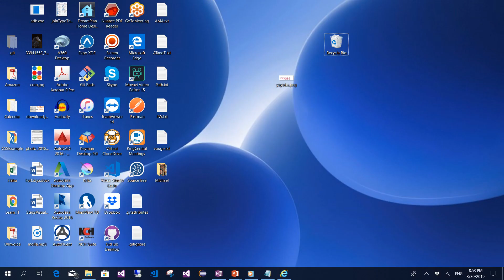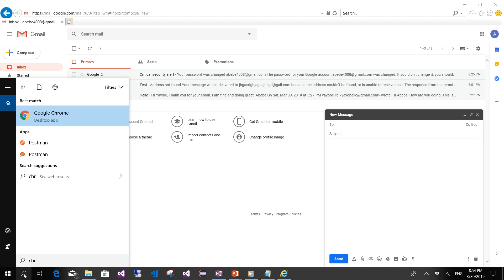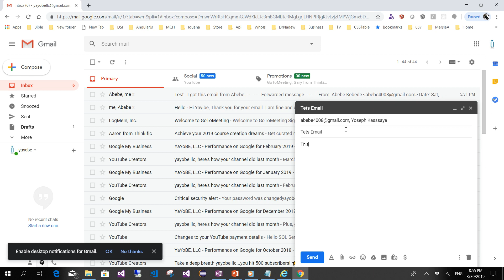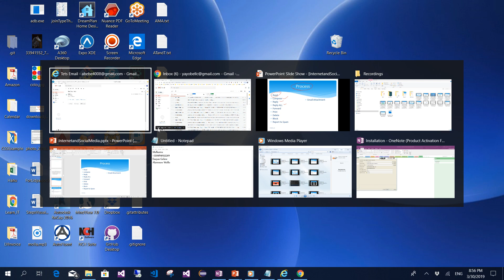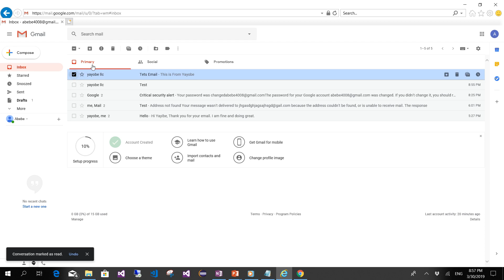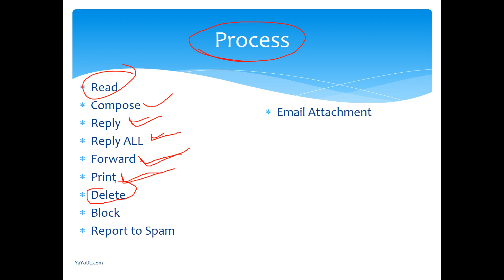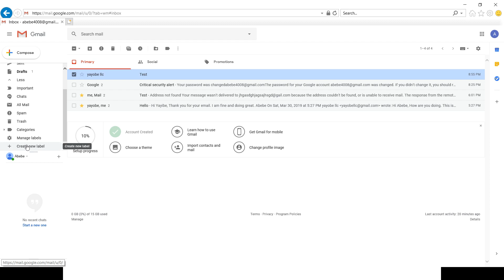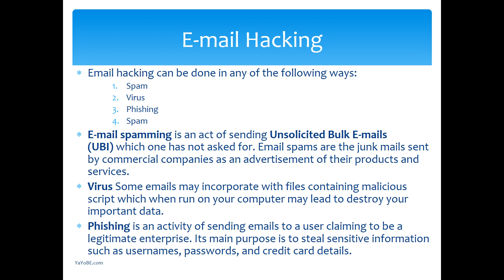Internet, Email and Social Media in Amharic Language Part 17 Email Process